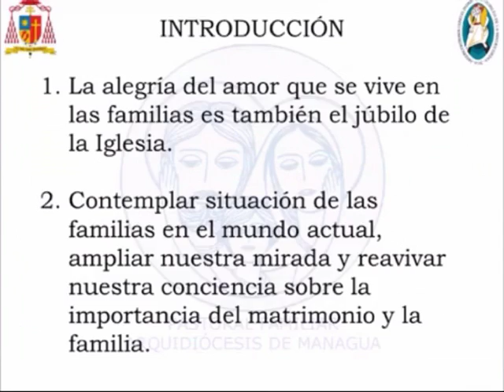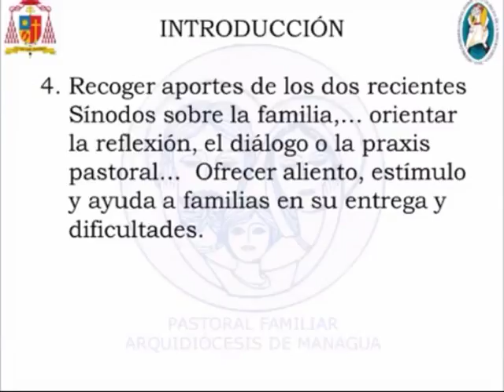Padre Roberto Pini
Empezamos a conocer más sobre AMORIS LAETITIA . . .